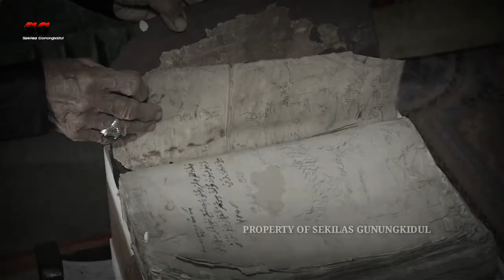AL-QUR'AN BERTULISKAN TANGAN BERUMUR 2 ABAD ADA DI GUNUNGKIDUL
GUNUNGKIDUL -,Di Kabupaten Gunungkidul ternyata ada Alquran langka dengan usai dua abad. Sebuah Alquran yang ditulis dengan tulisan tangan masih tersimpan di rumah Jayani Zaini warga Dusun Wonodoyo, Sumbergiri, Kapanewon Ponjong.

Meskipun ada sedikit kerusakan di bagian depan, namun tulisan tangan yang diperkirakan ditulis tahun 1800- an tersebut masih sangat jelas. Jayani menjelaskan, Alquran tersebut tersimpan rapi dan diletakkan secara khusus pada kotak kayu miliknya.

Sampul yang terbuat dari kulit diakuinya sudah tidak utuh begitu pula dengan kertasnya. Sebagian sudah rusak termakan usia, akan tetapi tulisan masih terlihat bagus dan dapat dibaca. Pada lembar awal, terlihat ada tulisan Jawa yang kurang jelas. Kertasnya sudah berwarna coklat dan agak kasar.

"Alquran ini sudah turun temurun dari leluhur sejak tahun 1997 saya yang merawat," katanya kepada wartawan.

Dijelaskannya sejarah Alquran tulisan tangan ini diterimanya secara lisan. Dari penuturannya, ada seseorang keturunan Majapahit dengan nama KRT Wiroyudo yang menyebarkan agama Islam di Gunungkidul di tahun 1800-an.

"Beliau tinggal di wilayah Umbulrejo tak jauh dari rumah saya ini. Kemudian memiliki dua anak yang disekolahkan ke Arab Saudi, saat pulang ke Gunungkidul keduanya diminta untuk menyiarkan agama Islam di wilayah Wonosari dan Tepus," katanya.

Salah satu anaknya bernama Muhammad Ihsan. Kemudian dia mengabdi di Keraton Ngayogyakarto Hadiningrat sebagai abdi dalem. Kemudian karena jasanya, Ihsan diberi tanah Merdikan sekitar 1 hektare di Padukuhan Wonodoyo dan mempersunting salah seorang perempuan dari kraton.

"Setelah menikah beliau mendirikan rumah limasan dan joglo sederhana. Dia juga mendirikan pondok pesantren yang diberi nama Rodhatul Qulud. Akhirnya membangun masjid Al Jami’ yang tertulis di sekitar masjid didirikan tahun 1824," ujarnya.

Penyebarluasan Islam terus dilakukan oleh keluarga turunan Wiroyudo ini. Sebuah Alquran bersampulkan kulit juga ditulis tangan, sampai pada akhirnya Jayani mendapatkan mandat untuk menjaga dan merawat Alquran tersebut. Selain itu dia juga diminta untuk menyuburkan kegiatan masjid Al Jami'.

"Kemungkinan Alquran ini dibuat sejak masa Muhammad Ihsan untuk menyebarluaskan Islam di kalangan masyarakat. Tapi saya kurang paham kapan ditulisnya," ucapnya.